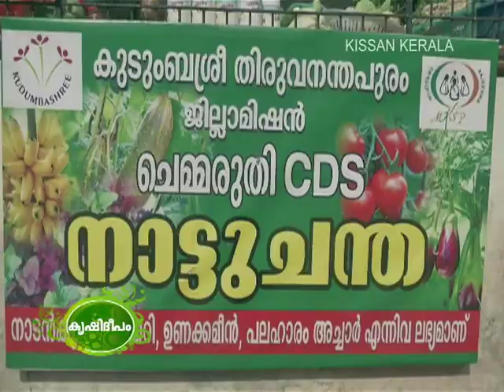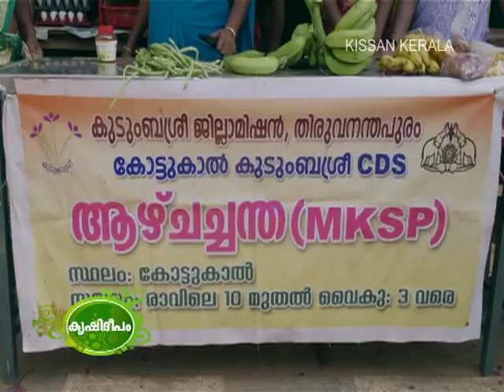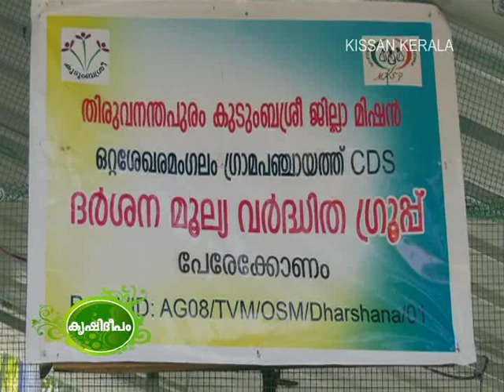Kudumbashree - Kissan Kerala Krishi Deepam